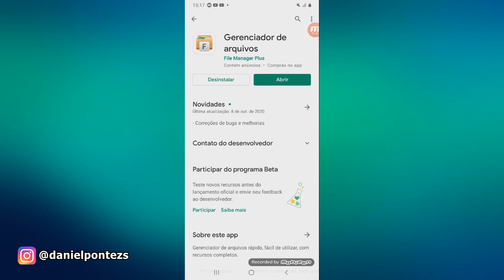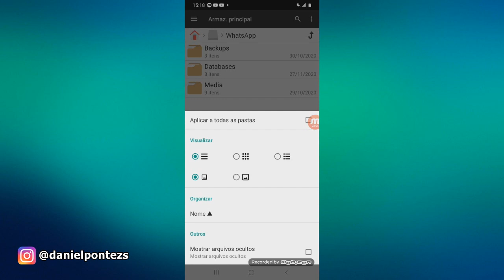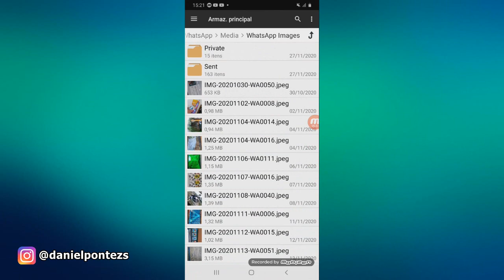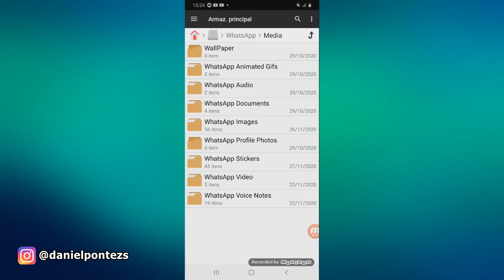como usar a lixeira no whatsapp e recuperar todos os arquivos de conversas apagadas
fala pessal hoje vou mostrar como usar a lixeira no whatsapp e recuperar todos os arquivos de conversas apagadas uma dica muito interessante pra quem  usa whatsapp

função secreta no whatsapp lixira
onde fica a lixeira do whatsapp
onde encontro a lixeira do whatsapp
onde encontro as convesas apagadas do whatsapp
como ver conversas apagadas no whatsapp
como recuperar fotos apagadas do whatsapp
como recuperar videos apagados do whatsapp
como recuperar fotos apagadas no whatsapp
como recuperar audio apagado no whatsapp
ative essa função no whatsapp
nova função secreta no whatsapp